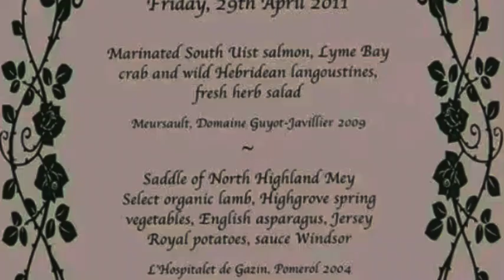Royal Wedding Memories: A-Z Tribute to Prince William and Kate Middleton's Magical Day!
Hello, lovely viewers, and welcome back to CelebXplore Hub! Today, we're taking a trip down memory lane to celebrate a truly magical moment in royal history. Can you believe it's been years since Prince William and Catherine Middleton's enchanting wedding? Join us as we relive the A-Z of this glorious occasion that captured hearts around the world!